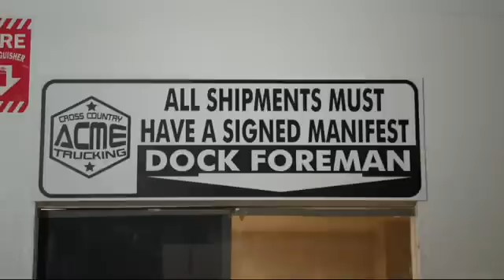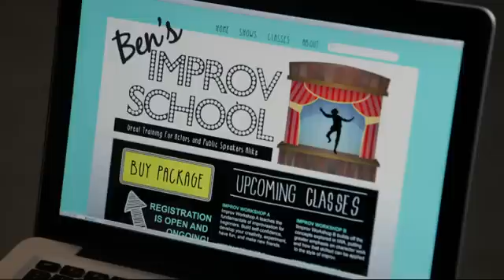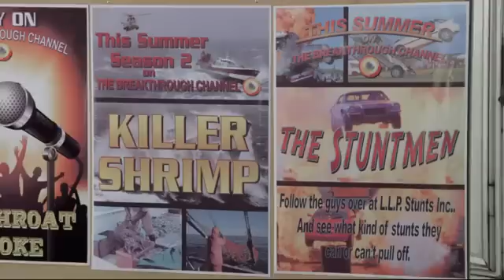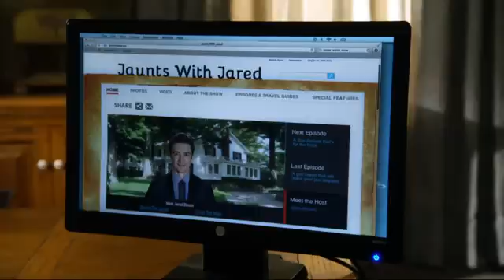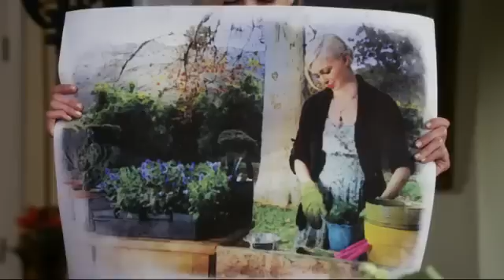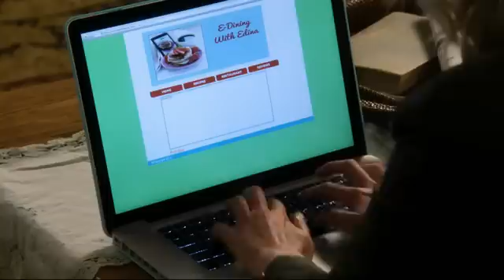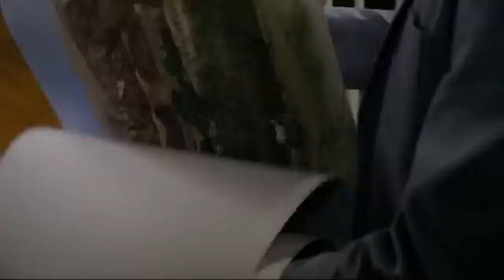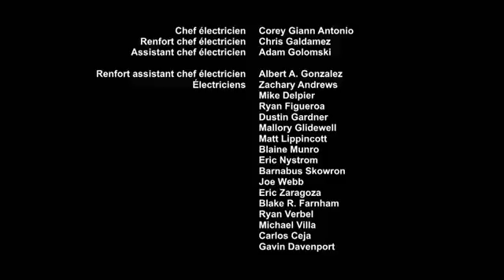Coup de foudre à l'hôtel - Film romantique complet en français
Helen est propriétaire d'un charmant hôtel un peu désuet, le Forest Cove, déserté par les clients au profit de l'hôtel-spa de luxe tout proche. Jared, animateur d'une émission de téléréalité sur les hôtels, cherche un nouveau lieu et choisit le spa de luxe. Diane, sa productrice, en route pour visiter l'établissement, tombe en panne près du Forest Cove où elle passe la nuit et y rencontre le fils d'Helen, Andy.